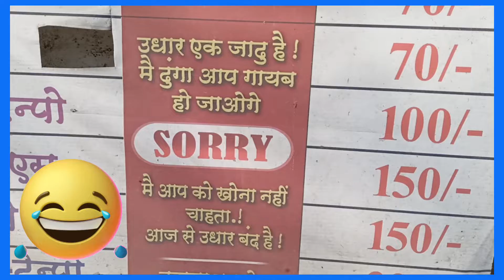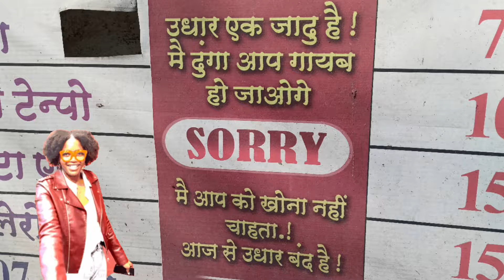उधार एक जादू आहे|| गाडी सर्व्हिसिंग केली तेव्हा समजलं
गाडी धुवायला घेऊन गेलो असता तिथे एक पाटी वाचली..म्हणून हा व्हिडिओ.

धन्यवाद
योगेश आत्माराम आंबावले